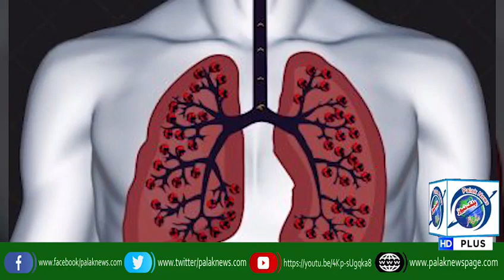Asif Ali Zardari